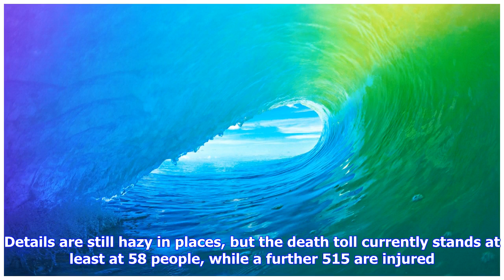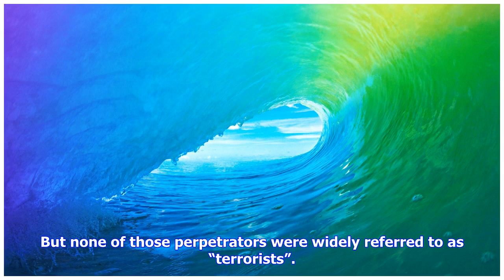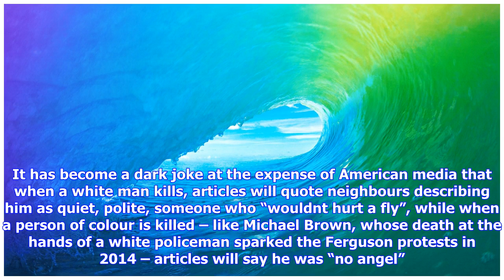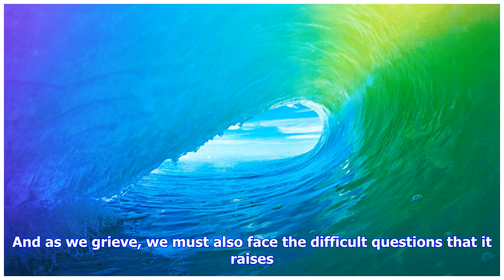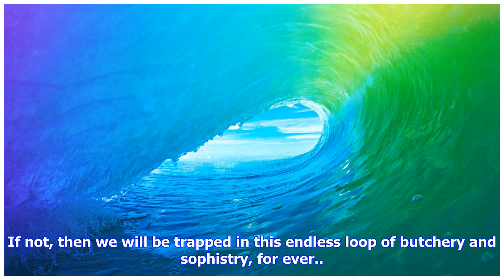Breaking News | Motive doesn't matter: las vegas was a terror attack, and us politicians are compli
Motive doesn't matter: las vegas was a terror attack, and us politicians are complicit

On Sunday night in the United States, a gunman opened fire at a music festival in Las Vegas from the...